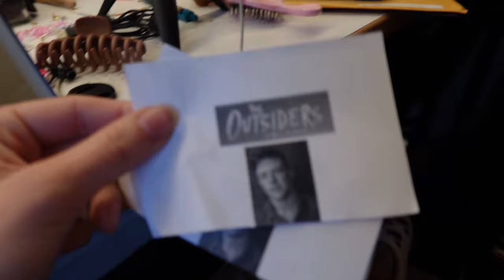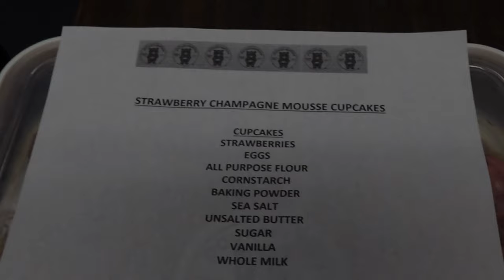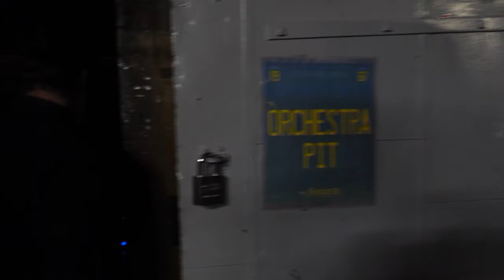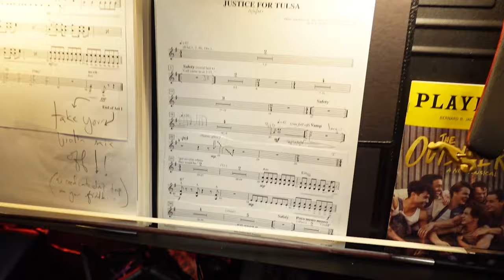Call Me Cherry: Backstage at THE OUTSIDERS with Emma Pittman, Episode 7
In the seventh episode of Call Me Cherry, Emma secures some glow sticks ahead of a Saturday night post-show dance party at the Jacobs. The show’s co-orchestrator Matt Hinkley also leads a tour of the two musical pits, while the pit musicians tell us about their most memorable musical moments from the cast album.